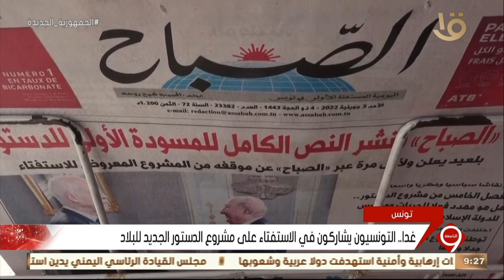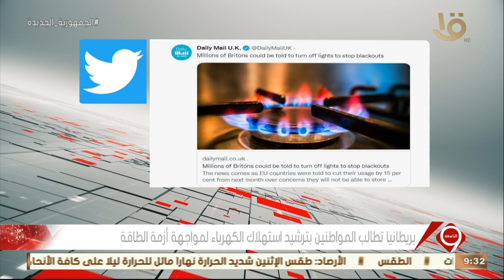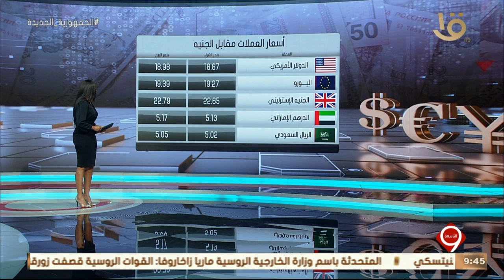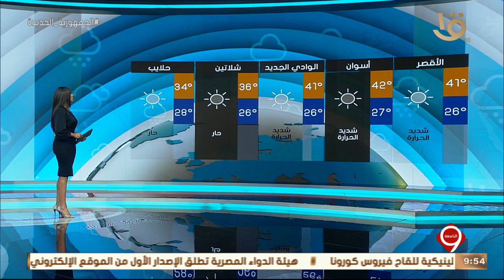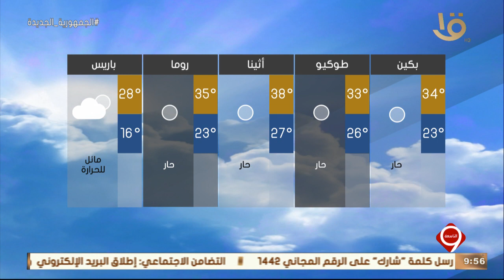نشرة التاسعة | أهم الأخبار المحلية والعالمية كاملة 24-7-2022